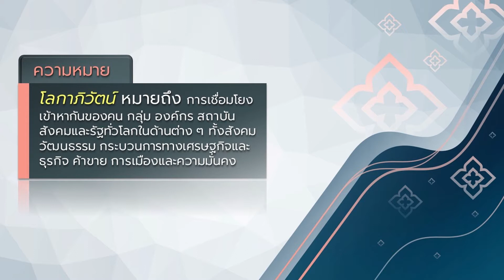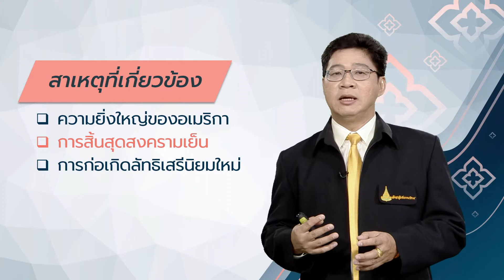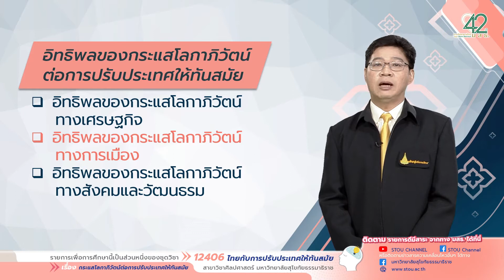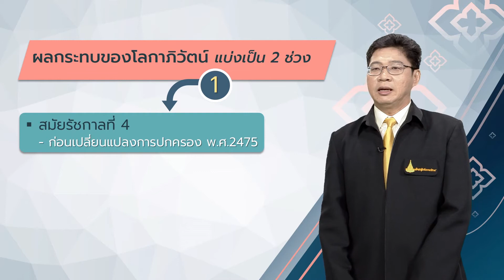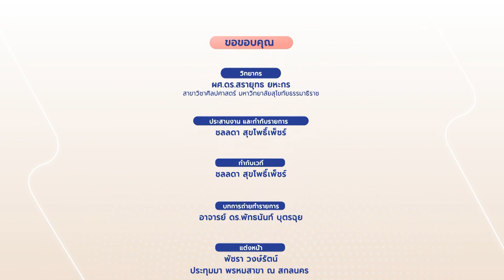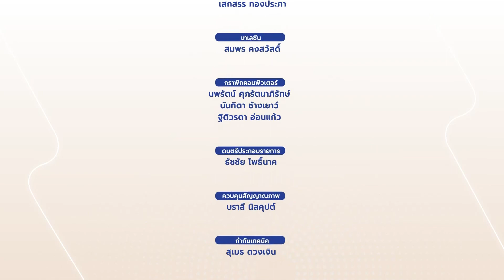◣มสธ.◢ 12406 ไทยกับการปรับประเทศให้ทันสมัย ครั้งที่ 1 [2/4]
สื่อสอนเสริม ชุดวิชา 12406 ไทยกับการปรับประเทศให้ทันสมัย ครั้งที่ 1 [2/4]

▸ STOU CHANNEL [ Educational Channel for All ]